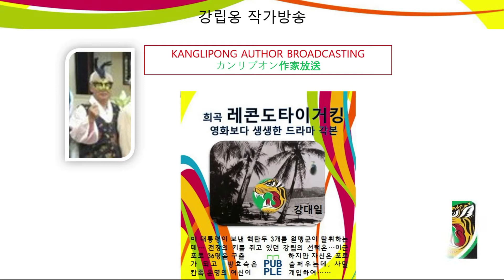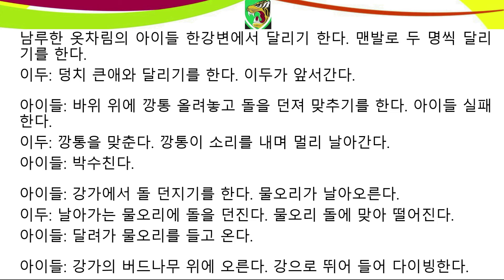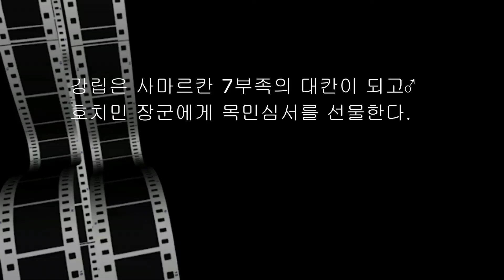T33레콘도타이거킹 한국어버전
어린 이두는 아버지가 억울하게 총살당하는 현장을 목격한다. 그리고 어머니를 따라 뚝섬에 살게 된다. 이름을 강립으로 개명하여 초등학교에 입학한다. 입학식 날 펫 부엉이 때문에 곤욕을 치른다.